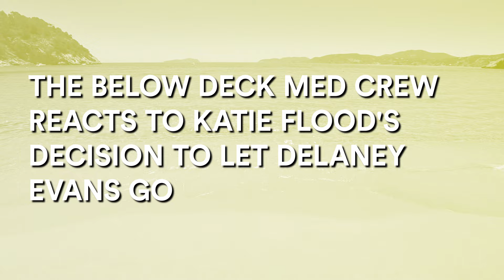The Crew Reacts to Katie’s Decision To Let Delaney Go | Below Deck Mediterranean After Show (S6 E12)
The Below Deck Med crew praises Katie for the way she handled the difficult Delaney situation and reacts to Lexi's comments during David's speech. Watch full episodes in the free Bravo app and on Peacock.

About Below Deck Mediterranean:
Captain Sandy Yawn and bosun Malia White are back for another incredible season with Below Deck Med returning to Croatia for the first time since Season 2. They will be joined by a totally new crew, including chief stew Katie Flood, chef Mathew Shea, stews Lexi Wilson and Courtney Veale, and deckhands David Pascoe, Lloyd Spencer, and Mzi "Zee" Dempers. As the crew lives and works aboard the new 180-foot mega yacht Lady Michelle, there will be no shortage of all of the things we know and love from Below Deck Med, from wild charter guest moments (including the return of Roy Orbison Jr.) to co-worker drama to yachtie flings.

CAST:
Sandy Yawn
Mathew Shea
Malia White
Katie Flood
Lexi Wilson
Courtney Veale
David Pascoe
Mzi “Zee” Dempers
Lloyd Spencer

0:00 Intro
0:52 The Below Deck Med Crew Reacts to Katie Flood's Decision to Let Delaney Evans Go
5:04 David Pascoe Reacts to Lexi Wilson Interrupting His Heartfelt Speech
8:54 The Below Deck Med Crew Reacts to David Pascoe's Shocking Fall